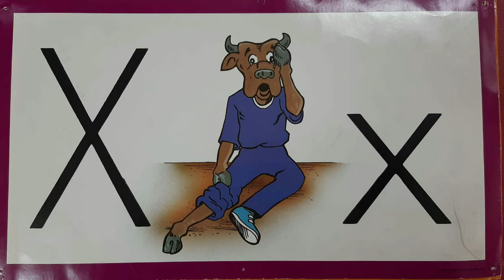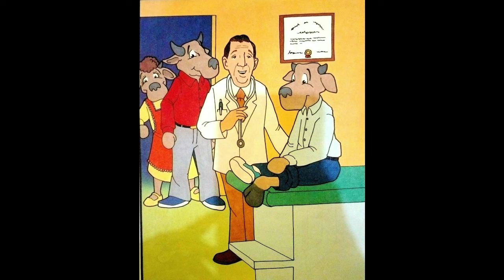K1-Animal Story-T3-W6-D3-X Eddy Ox